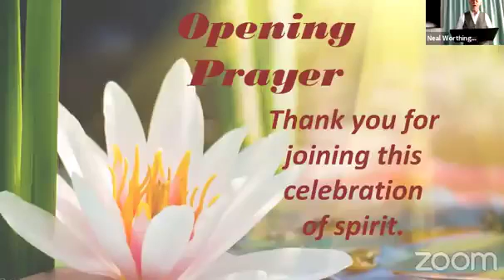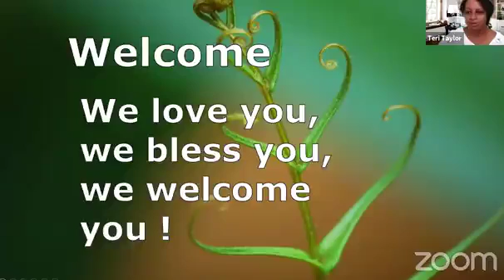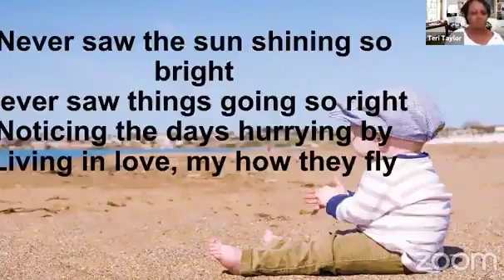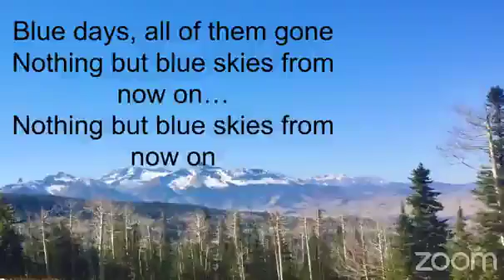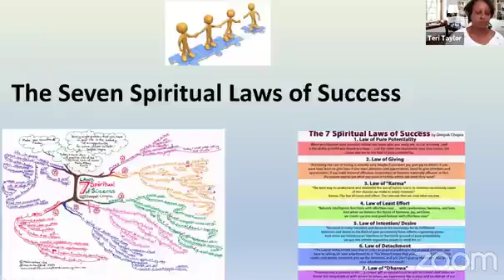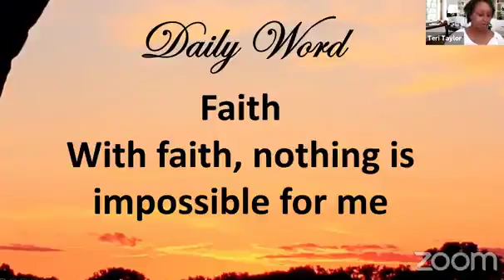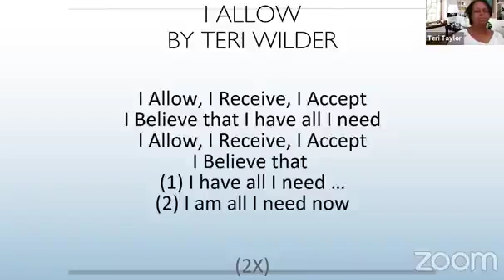20200927 Pre Talk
20200927 Pre Talk